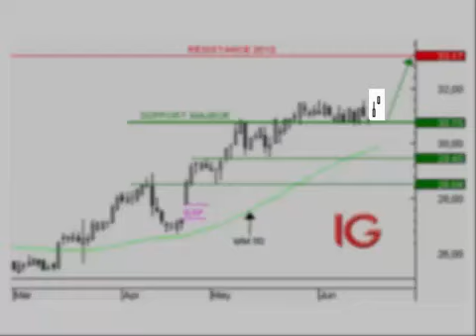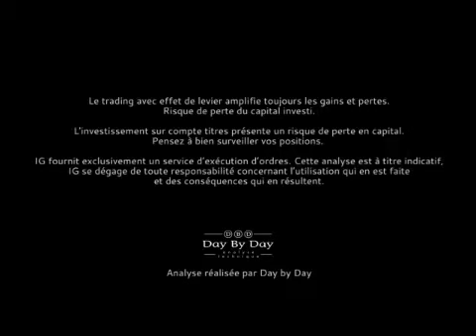Action Alstom : reprise de la dynamique haussière - Flash analyse IG 19.06.2017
Alstom a signé un contrat avec l'opérateur de transports suédois Västtrafik, portant sur la révision et la rénovation d'une vingtaine de trains.D'un point de vue graphique, le titre Alstom s'inscrit dans une tendance haussière depuis mars dernier, et dessine une succession de creux et sommets ascendants. L'ouverture du gap haussier en avril a permis aux cours de franchir 30,75EUR, ancienne résistance devenue support majeur. Le titre s'est maintenu juste au-dessus de ce support pendant plusieurs semaines, avant que sa prise d'appui ne relance la dynamique de fond. Les bougies blanches des dernières séances attestent un retour des intérêts acheteurs sur ce niveau.Le prochain objectif est 33,17EUR, correspondant à une résistance de 2013. Le seuil d'invalidation se situe sous 30,75EUR.